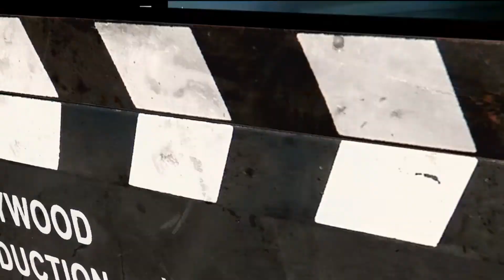DURO DE MATAR 6 confirma titulo y otros detalles - VIVO DE CINE